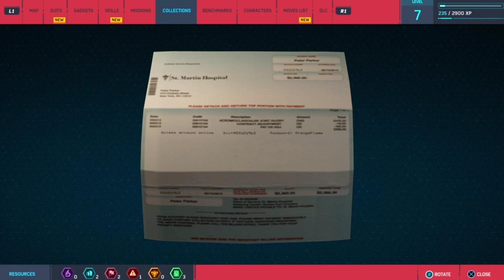Spider-Man PS4 Slim Walkthrough Gameplay Part 5 - Martin Li